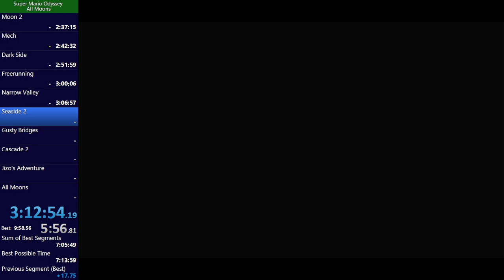shop TO rapid ascent moon in 11s56f by BP31 — 3j 1ct — AM